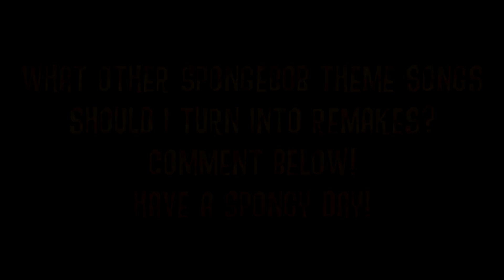BATTLE OF THE SPONGEBOB THEME SONG REMAKES!!! ORIGINAL VS PATRICK!!!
Two new fighters have entered the ring! The SpongeBob Theme Song, and the Patrick Theme Song! Who will win this epic battle!? Comment bellow!